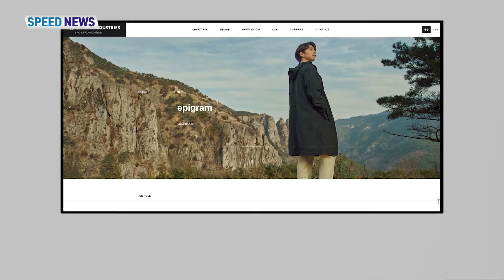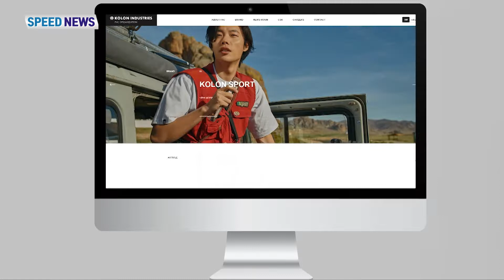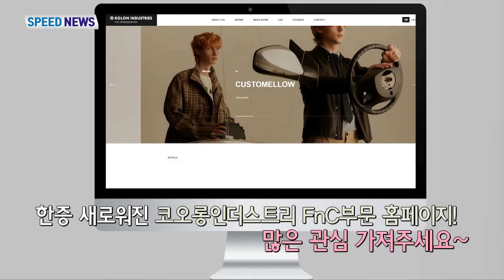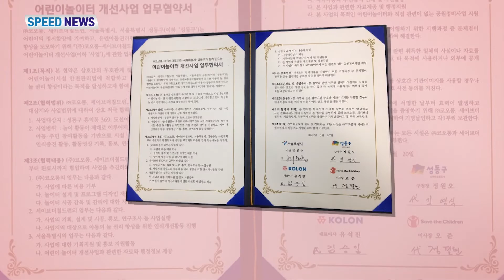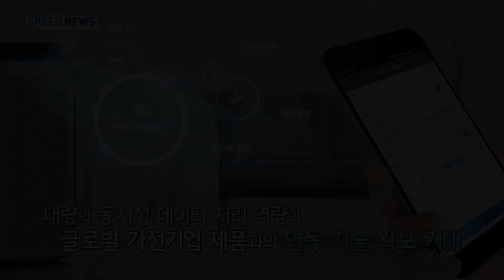[All About KOLON] 코오롱 스피드 뉴스 20200331